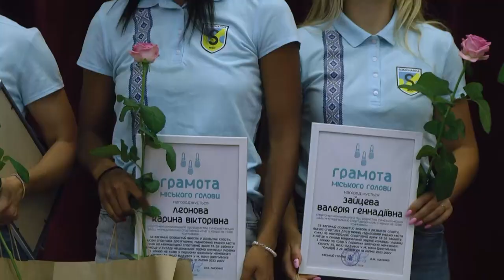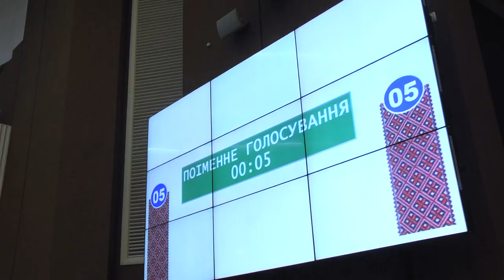Сесія СМР від 26 07 2023